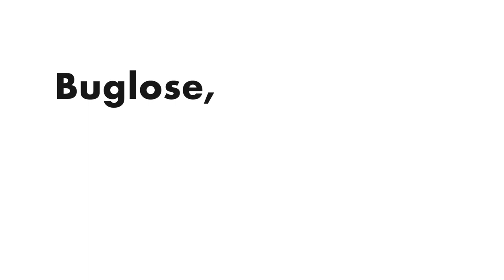Trailer - Buglose, de la Vase à la Lumière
A l'occasion des 400 ans de Buglose, un film retraçant l'histoire du Sanctuaire et de sa sainte vierge a été réalisé par le Service communication du diocèse.

Sortie prévue le 2 février 2020